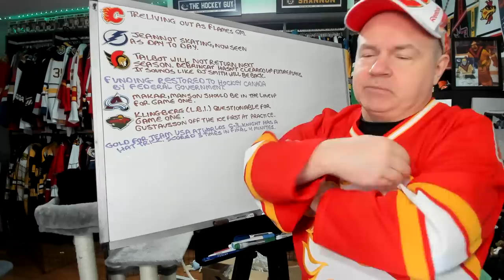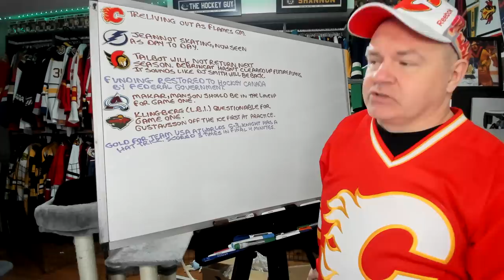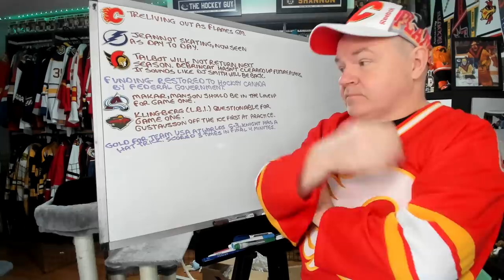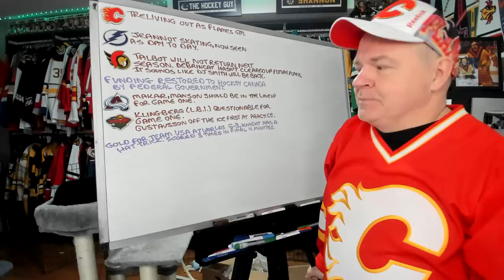Treliving Out as Flames GM, Jeannot Nearing a Return, Sens Talk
Hey all and here is a news video for your Monday.

Abbotsford, BC
V2S 8P1

In the USA:
Shannon Skanes
1125 Fir Avenue
Suite 119